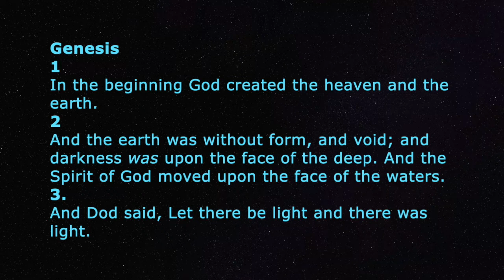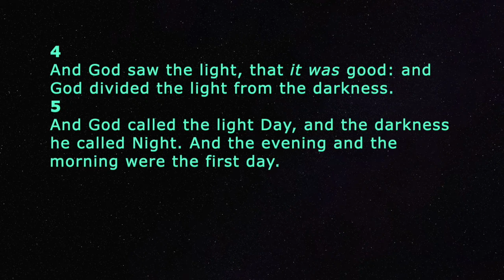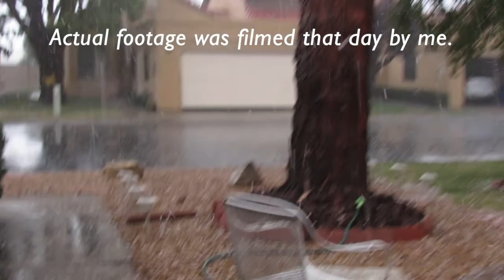SECRET MESSAGES We Discovered in an Ancient Book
Many of these mysteries don't get revealed to the general public! SECRET MESSAGES We Discovered in an Ancient Book Pats2Cents, LHH,